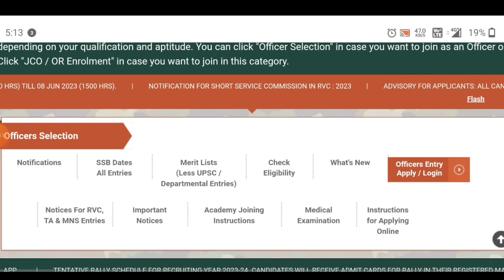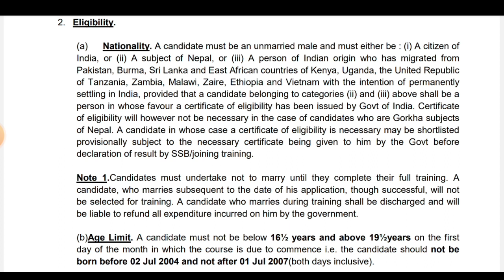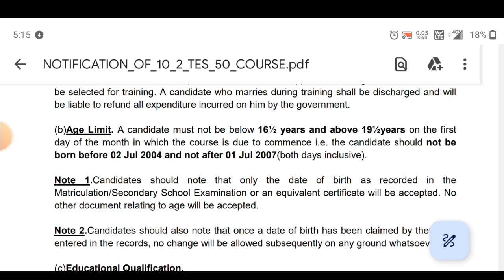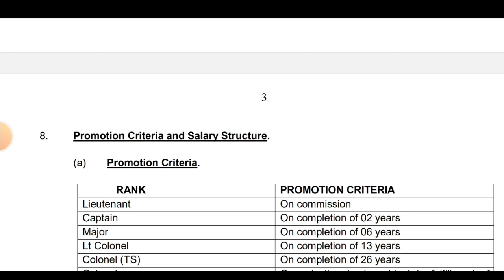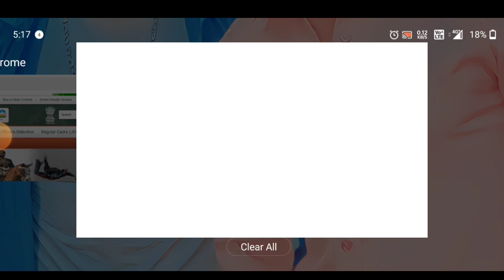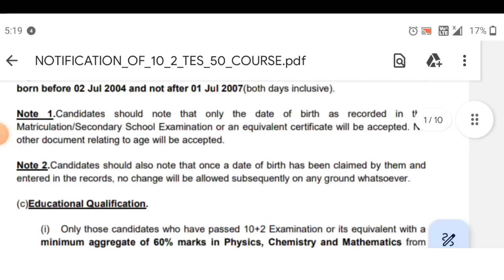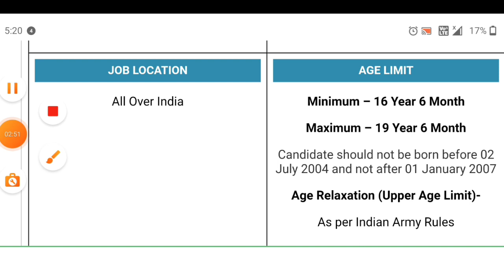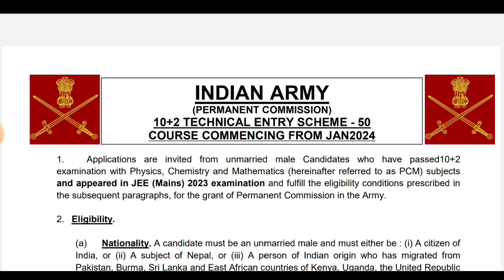नई आर्मी परमानेंट भर्ती आ गई 2023 | Agniveer permanent bharti 2023 | MEG Centre relation bharti 2023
GOOD NEWS 🥰 Army Nursing New bharti 2023-24 || कैसे करे तेयारी
Indian Army TES-50 2023|indian army tes 50 notification | indian army new vacancy 2023 | Army 2023